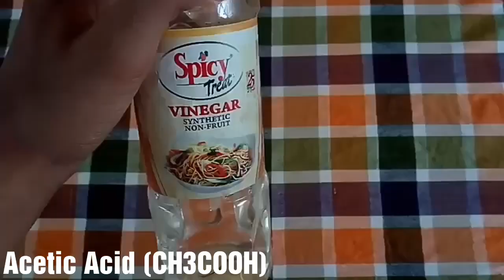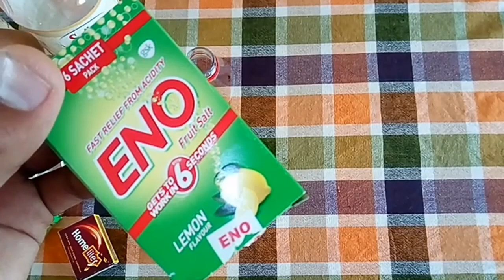How To Produce Carbon Dioxide Gas at Home | Science Experiment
Hi Guys,
इस वीडियो में मैंने आपको घर पर कार्बन डाइऑक्साइड गैस का उत्पादन करने के लिए एक बहुत ही सरल और बुनियादी विज्ञान प्रयोग दिखाया है, मूल रूप से ऑक्सीजन की किसी भी उपस्थिति को जलाने के लिए आवश्यक है, लेकिन अगर कार्बन डाइऑक्साइड ऑक्सीजन अणुओं की जगह लेता है तो आग लगने के बजाय दहन शुरू होता है।  कार्बन डाइऑक्साइड गैस की उपस्थिति में असंभव है

इस वीडियो में मैंने जो किया है वह सरल है मैंने एक बीकर में कुछ सिरका और 1 चम्मच बेकिंग सोडा डाला और परिणामस्वरूप बीकर में कार्बन डाइऑक्साइड का उत्पादन किया गया जब हम एक जलती हुई मोमबत्ती या एक माचिस लाते हैं जो इसे बुझा देती है और दूसरी बार मैंने कुछ सिरका डाला।  एक बोतल और एक गुब्बारे में 2 चम्मच बेकिंग सोडा तब मैंने बोतल पर गुब्बारा संलग्न किया, इसे हिलाया और गुब्बारा कार्बन डाइऑक्साइड गैस के साथ बहने लगा और जब हम गुब्बारे को आग में छोड़ते हैं, तो यह बुझ जाता है

Simplest Explanation of The Experiment Shown in this Video - When vinegar and baking soda together, hydrogen ions in the vinegar react are first mixed with the sodium and bicarbonate ions in the baking soda. The carbonic acid formed as a result of the first reaction immediately begins to decompose into water and carbon dioxide gas.

Please Support :)